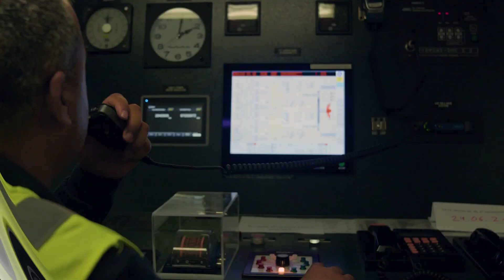RUSYA’DAN GELDİ..!! TÜRKİYE’YE ÇOK BÜYÜK MÜJDE..!!